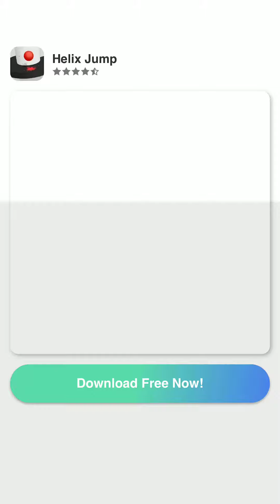Word Stacks Level 66 67 68 69 70